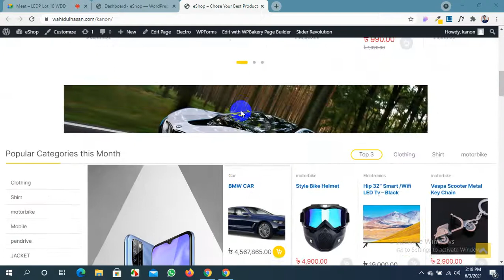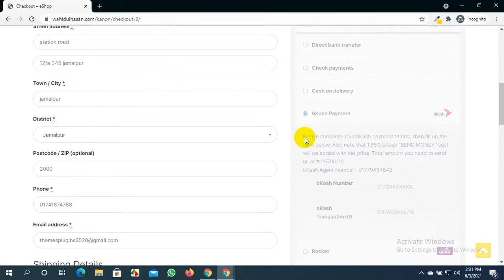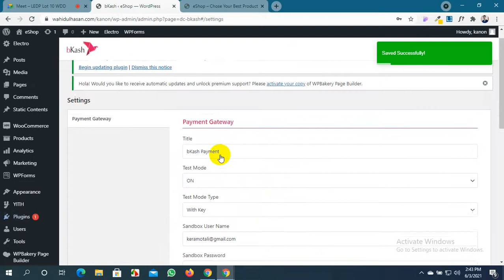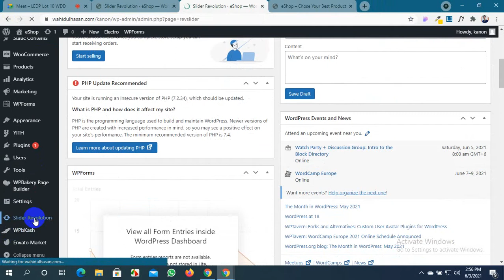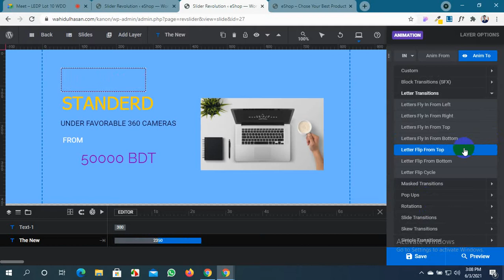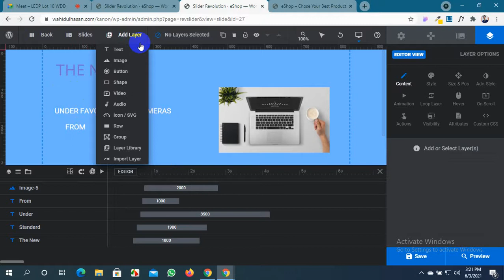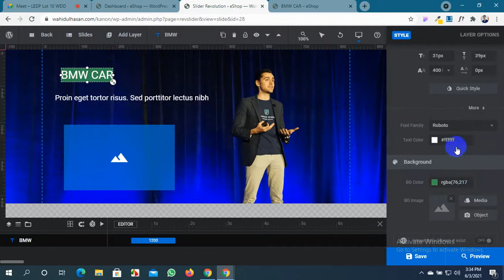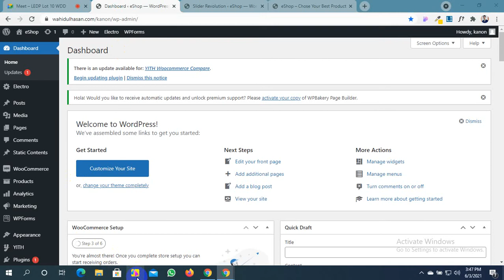Woocommerce part 05 Daudkandi 02